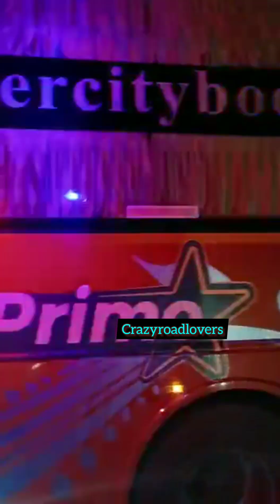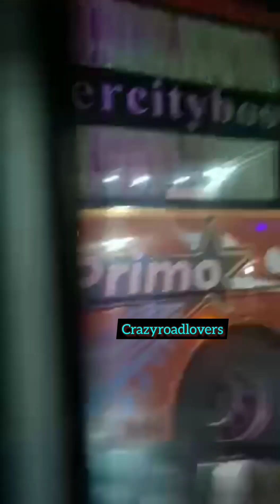intercity bus chaise midnight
night ride bus chaise
dressingtips
fashiontips
beautyqueen
smartlook
goergeous
stylishhaircutting
instantfood
easyfood
tastyfood
yummyfood
freefiregameplay
gamingstudio
real comedy
amitbhadana
deshi comedy
indian comedy
funnyshorts
funny video
funny videos